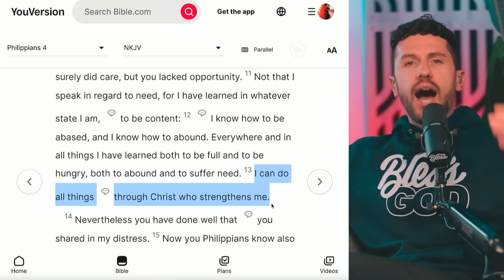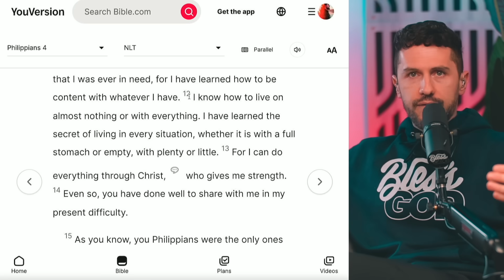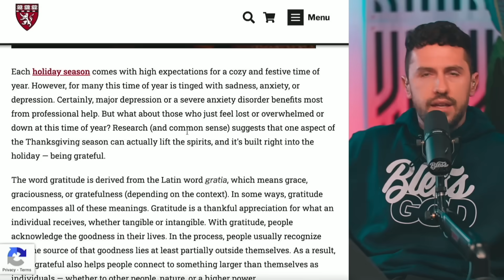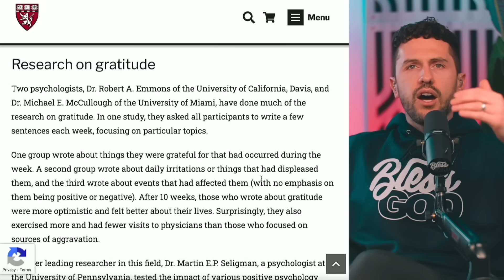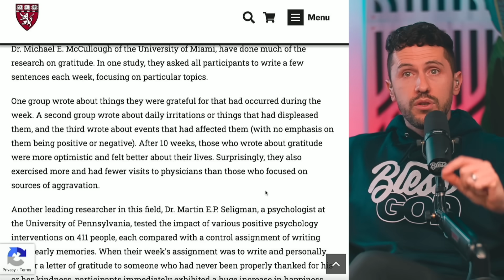Joe Rogan ACCIDENTALLY Confirms THIS Biblical TRUTH To The Rock...